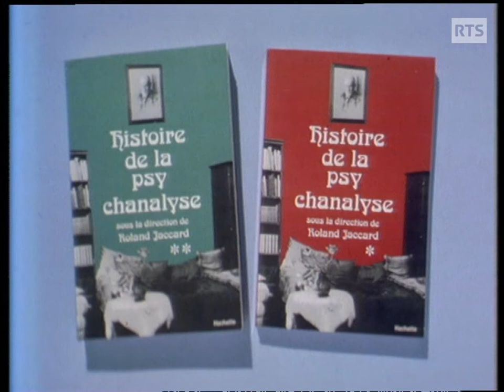Roland Jaccard - Lou, roman édifiant à l'intention des jeunes filles (1982)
Le journaliste et écrivain suisse est l'invité de Jacques Bofford pour la parution d'une autobiographie fictive de Lou Andreas-Salomé, femme de lettres allemande qui fut notamment l'égérie de Nietzsche. Roland Jaccard est en compagnie de Joseph Barry, Jean Starobinski et Pierre Daix, sur le plateau de l'émission littéraire Noir sur blanc, le 23 novembre 1982.